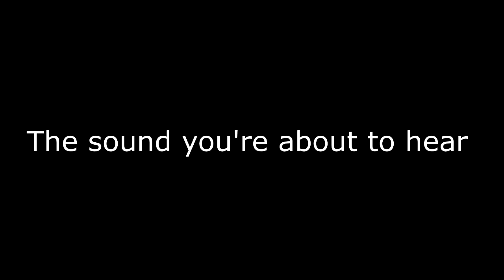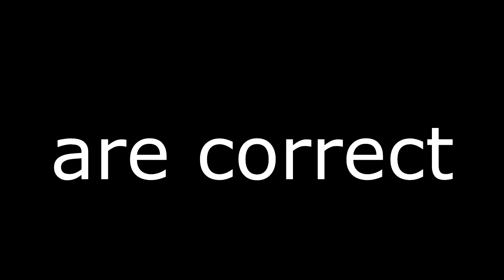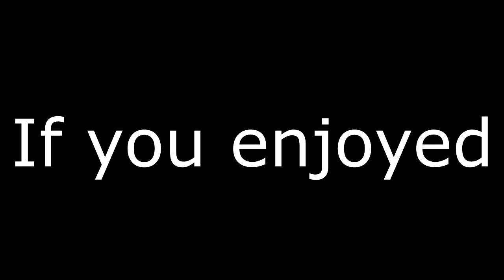THIS IS NOT ALIEN!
Is it really an alien ? check out. The end is awesome